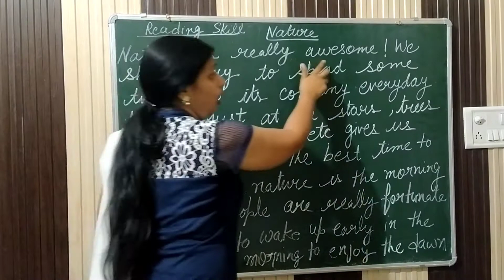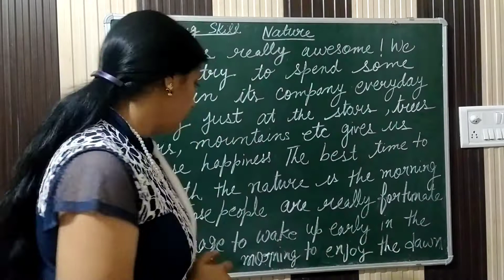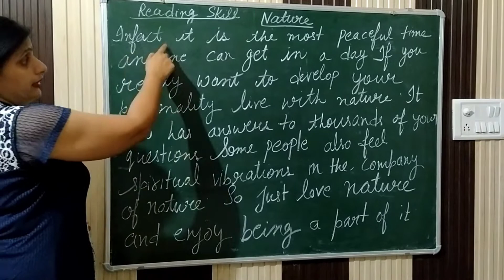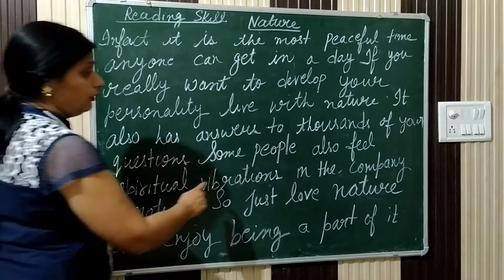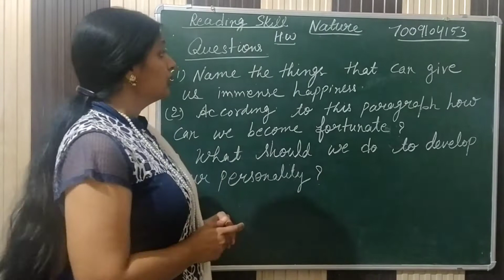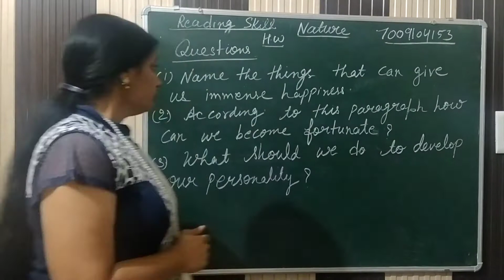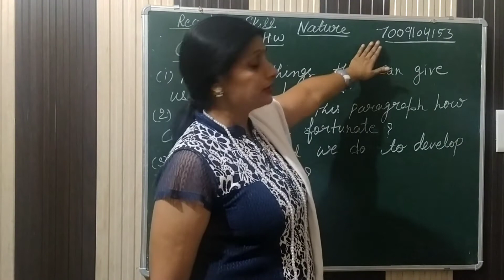Develop Listening, Reading, Writing & Speaking Skills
Thanxs for watching. Hope you like it !